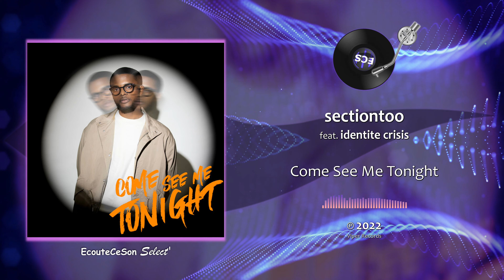sectiontoo - Come See Me Tonight feat. identite crisis |[ Neo Soul ]| 2022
sectiontoo - Come See Me Tonight feat. identite crisis

🎵 Genre: Neo Soul